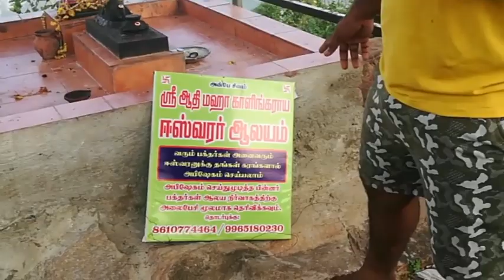A small trekking in kubaragiri | located near chengalpattu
Hi all I am Venkat a nature lover and I do videos on nature based activities

feel free to say Hi!